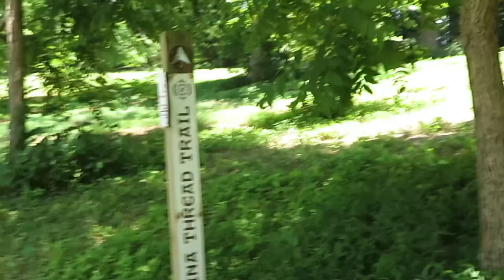Fourth Of July In The Woods | Day In My Life Vlog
Me and friends going hiking for the 4th of July! Hope you enjoy!